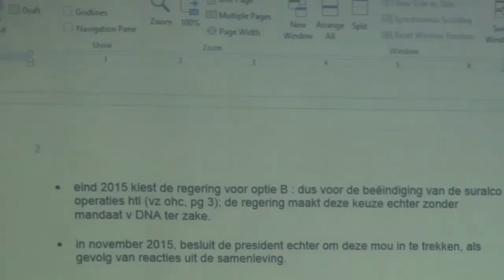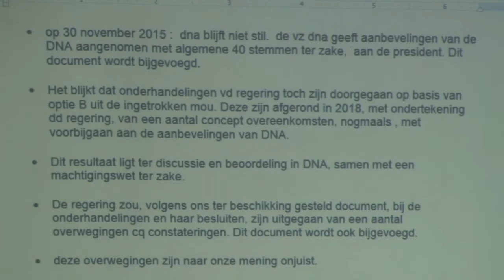01 06 2019 VHP hield presentatie over Alcoa deal